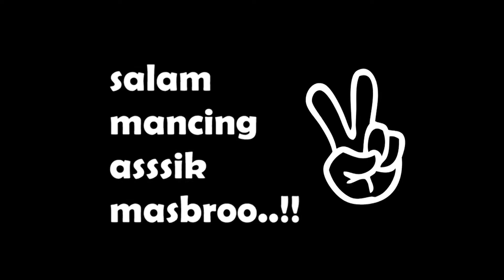cara Hotstamp Metal jig